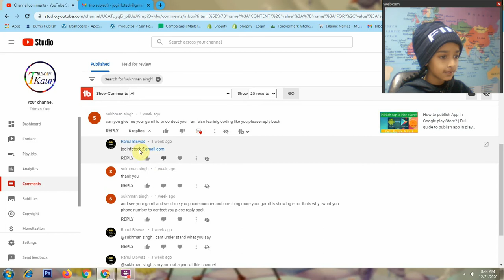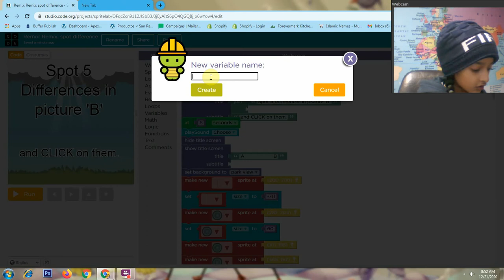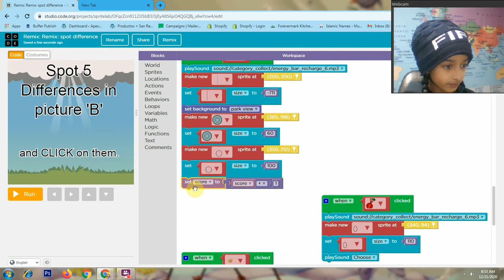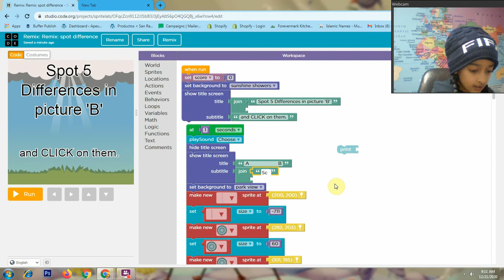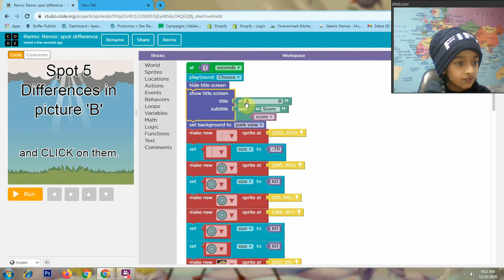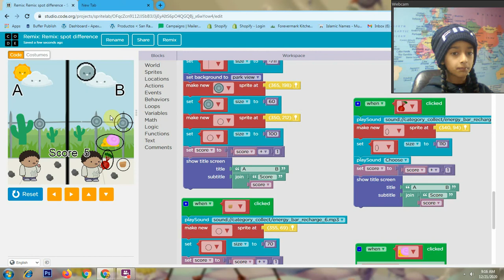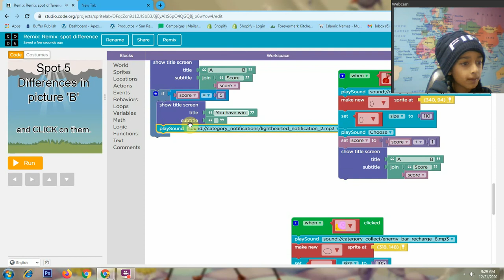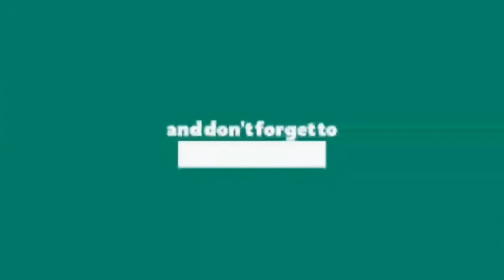Sprite Lab Game | Find difference between two images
Hi I am Triman Kaur. In this video we will  Learn Sprite Lab Game | Find difference between two images

1. Learn with Triman Kaur

2. Learn Tables

How to publish App in Google play Store? | Full guide to publish app in play store

  I want you all should know about coding and learn how to make android mobile app. So i am preparing coding videos for all of you.